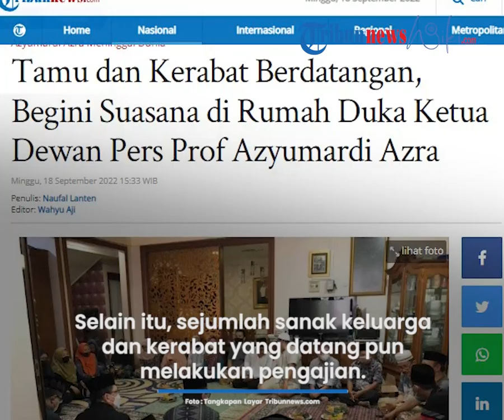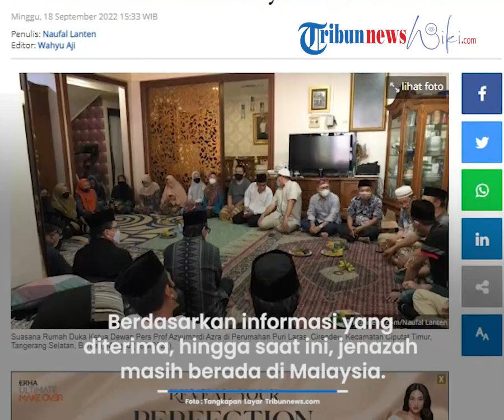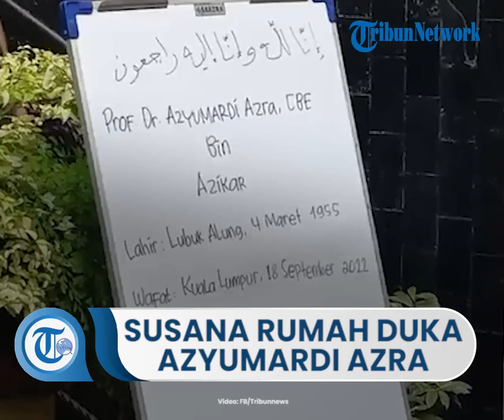Tamu & Kerabat Berdatangan, Begini Suasana di Rumah Duka Ketua Dewan Pers Prof Azyumardi Azra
TRIBUN-VIDEO.COM, JAKARTA - Ketua Dewan Pers, Prof Azyumardi Azra meninggal dunia, Minggu (18/9/2022). Azyumardi menghembuskan napas terakhir di Rumah Sakit Kedah, Selangor Malaysia.

Rumah duka yang terletak Perumahan Puri Laras, Cirendeu, Kecamatan Ciputat Timur, Tangerang Selatan, Banten, tampak mulai didatangi kerabat.

Berdasarkan pengamatan Tribunnews.com di lokasi, terlihat sejumlah kerabat mulai berdatangan sejak sekira pukul 14.45 WIB.

Sejumlah persiapan penyambutan tamu di rumah duka juga masih disiapkan pihak keluarga. Hingga sekira pukul 15.10 WIB, sejumlah kursi untuk tamu yang hendak takziyah sedang disiapkan.

Selain itu, sejumlah sanak keluarga dan kerabat yang datang pun melakukan pengajian.

Berdasarkan informasi yang diterima, hingga saat ini, jenazah masih berada di Malaysia. Pihak keluarga pun masih terus menyiapkan proses pemulangan jenazah.

Sebelumnya diketahui, Prof Azyumardi Azra  mengalami sesak napas saat berada di dalam pesawat untuk kunjungan kerja menuju Malaysia.

Azyumardi kemudian menjalani perawatan intensif oleh tim dokter di Rumah Sakit Selangor, Malaysia.

Hermono mengatakan, tim dokter menyampaikan bahwa Prof Azra belum bisa dipindahkan ke rumah sakit lain sampai kondisinya lebih stabil.

Berdasarkan keterangan pihak rumah sakit, kata dia, Azyumardi dirawat di ruang zona merah yang lazimnya digunakan untuk perawatan pasien Covid-19.

Azyumardi di Malaysia dalam rangka memenuhi undangan dari Angkatan Belia Islam Malaysia (ABIM) untuk menghadiri Konferensi Internasional Kosmopolitan Islam yang dilaksanakan di Selangor, Malaysia, pada 17 September.

Presiden ABIM Muhammad Faisal Abd Aziz saat ditemui di Rumah Sakit Serdang pada Jumat (16/9/2022) sore mengatakan, Azyumardi akan menjadi salah satu pembicara dalam konferensi tersebut.

Beberapa pembicara lainnya berasal dari Malaysia, Indonesia, dan Brunei Darussalam. Konferensi itu akan dibuka oleh Ketua Emeritus Institut Internasional Pemikiran Islam (IIIT) Anwar Ibrahim.

Namun, Shazni tidak sempat bertemu karena Ketua Dewan Pers tersebut langsung dibawa ke rumah sakit dengan ambulans.

Artikel ini telah tayang di Tribunnews.com dengan judul Tamu dan Kerabat Berdatangan, Begini Suasana di Rumah Duka Ketua Dewan Pers Prof Azyumardi Azra,
Penulis: Naufal Lanten